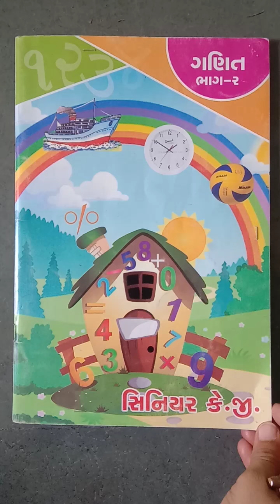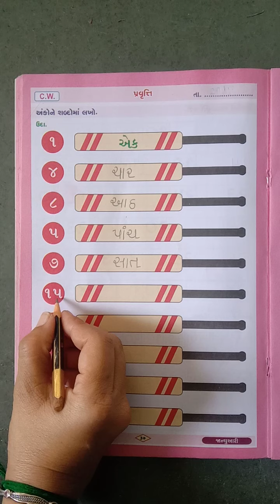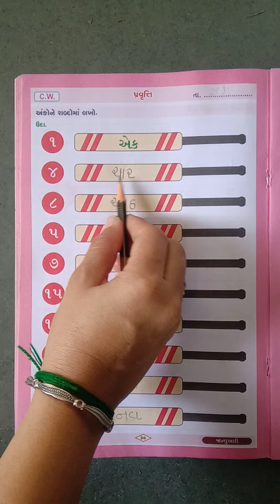Opera International School Std: Sr.k.g. Sub:Maths Sem-2 અંકો ને શબ્દો માં લખો.